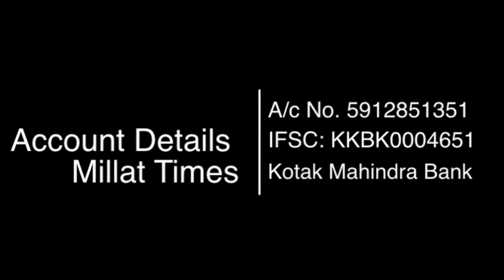जहांगीरपुरी की असल सच्चाई जिसको अब तक छुपाया गया| ग्राउंड जीरो से Shams Tabrez Qasmi की रिपोर्ट